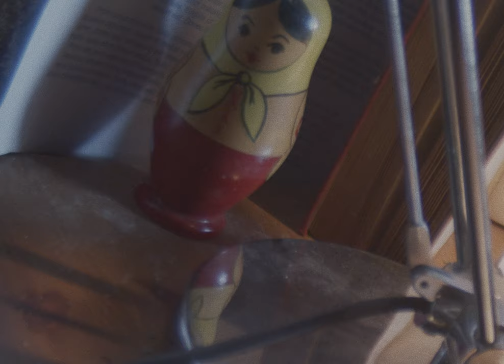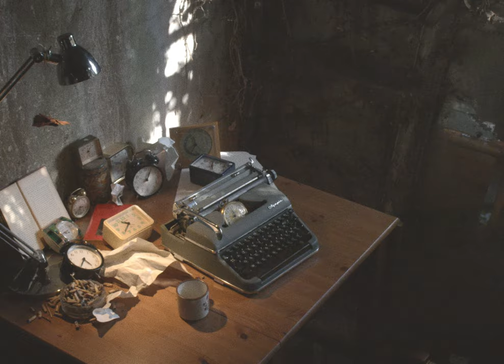Trainfantome - Spin (Official Video)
Trainfantome - " Spin "
Taken from Trainfantome's new album "Thirst".
Written and composed by Trainfantome.

Directed by Clovis Le Pivert & Olivier Le Tohic
Colour grading : Thomas Coiffier
Featuring Claude Le Bourhis
Thanks Nina & Anne Elbaz, Agathe Violain from "la Trocquerie" and Cyrille Pigeon.